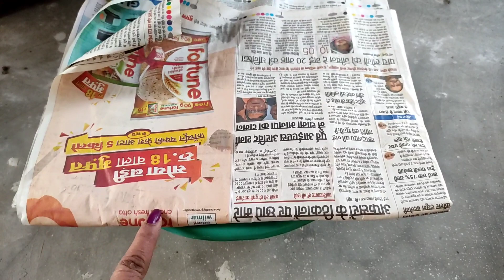किचन का वेस्ट लिक्विड बनाऐ फ्री का liquid fertilizer पौधों की तेजी से ग्रोथ होगीGreenhomebykalpana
किचन वेस्ट से तो हम अपने पौधों के लिए कंपोस्ट खाद बनाते हैं  और पौधों में यूज करते हैं और किचन से कुछ लिक्विड  वेस्ट भी निकलता है जिसको हम ऐसे ही फेंक देते हैं आज हम उसी लिक्विड वेस्ट से किस तरह से लिक्विड फर्टिलाइजर तैयार कर सकते हैं यह वीडियो के द्वारा बता रहे हैं और इस फर्टिलाइजर से आप के पौधे हरे भरे और स्वस्थ रहेंगे और आपको किसी भी प्रकार के केमिकल पौधों में प्रयोग करने की जरूरत भी नहीं पड़ेगी